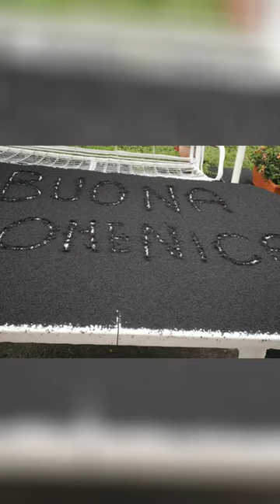NEW ERUPTION: Etna volcano spewing smoke and ash! short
OVERVIEW OF FLOODS, TORNADOES, CYCLONES AND CATACLYSMS ON EARTH FOR  April 2023

Our channel Climate Crisis shows up-to-date information about climate cataclysms on planet Earth.
You can see news about the climate on the channels DW news, Sky News, Breaking News, Wion, CBS News.